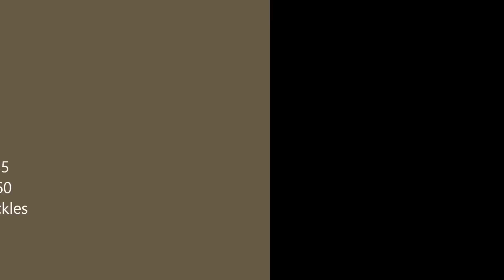100 Subscriber Special: Plantera vs. Waterbolt with no armor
Thx everyone for 100 subscribers and thx for everyone who helped prepare.